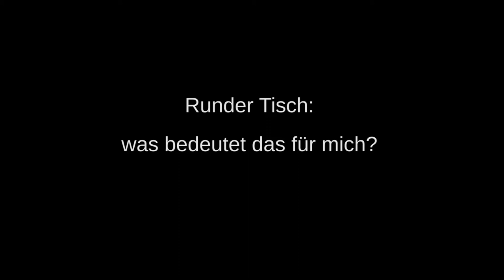Runder Tisch.– was bedeutet das für mich? – Interview durch Moderatorin Manuela Kalsky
Teilnehmer an dem Gespräch waren:
– Erzbischof Mgr. Polycarpus Augin Aydin, Syrisch-Orthodoxes Kloster Sint Ephrem, Glane,
– Theo Bovens, Commissaris des Königs der Provinz Limburg,
– Erika Schweizer, Äbtissin Kloster Stift zum Heiligengrabe, Brandenburg,
– Fred Huneker, Vorsitzender Emmaus Niederlande,
– Barbara Mertens, Franziskanisches Zentrum Tau, Antwerpen.